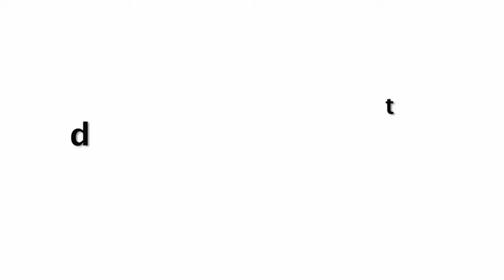Shilpa Shetty THANKS Akshay Kumar For Donating And Help Poor & Needy People Of India!